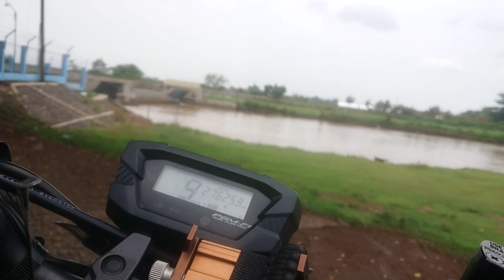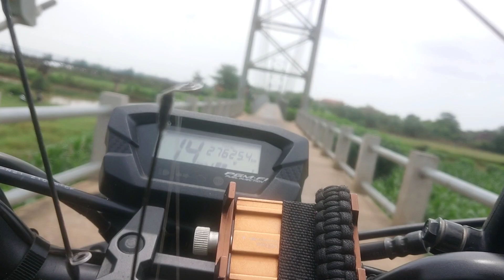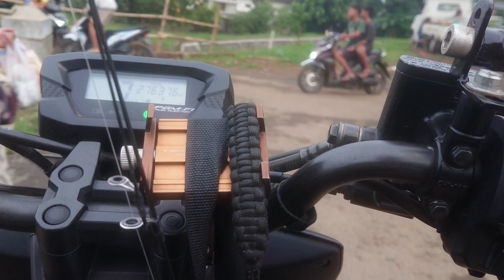survey spot mancing I bongpes I pecangaan jepara I wisata yang lagi viral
edisi jalan2 lihat spot mancing diarea bongpes pecangaan jepara. disini terdapat dua jembatan penghubung desa. uniknya lokasi ini lapang lebar cocok untuk rebahan.

biasanya ramai dipagi dan sore hari. yang suka mancing pasti suka spot ini 😄